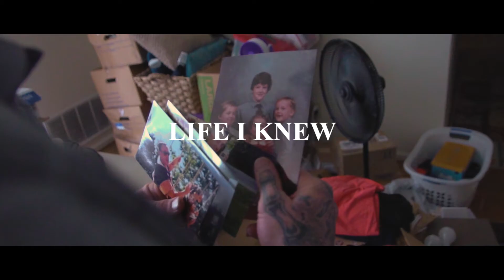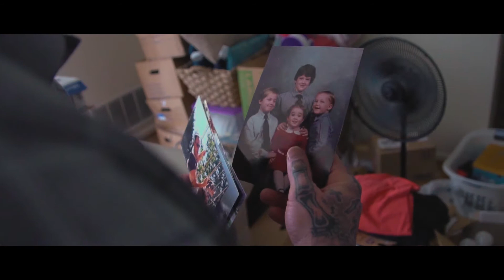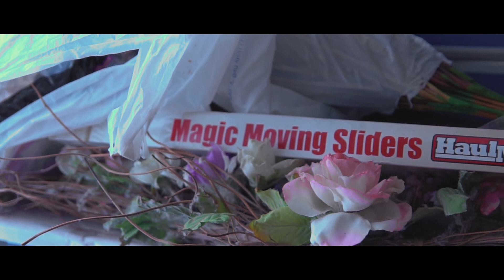(OFFICIAL VIDEO) JIMMY COOK - "LIFE I KNEW"